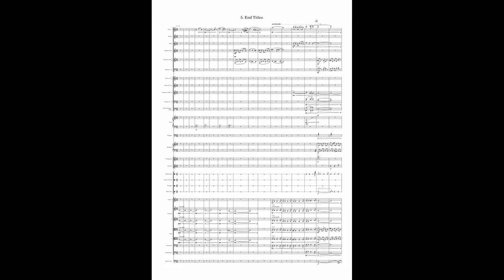Film Music with Score | The Library of Things - End Titles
Enjoy "End Titles" from my score for "The Library of Things" now with the full score to read along.

Full score and parts are now available!

If you haven't seen the film yet, you can find it

"The Library of Things" is a 3D-animated short film, and was part of my graduation from the master Composing for Film at the Conservatorium of Amsterdam and The Netherlands Film Academy. For the music of the film, I was awarded the very first "Keep an Eye film score award".